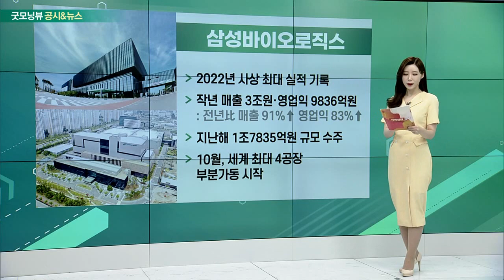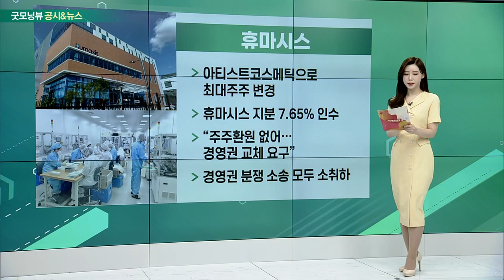삼성바이오로직스, POSCO홀딩스, 휴마시스, SK_공시&뉴스 (20230130)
- 2022년 사상 최대 실적 기록
- 작년 매출 3조원·영업익 9836억원: 전년比 매출 91%↑ 영업익 83%↑
- 지난해 1조7835억원 규모 수주
- 10월, 세계 최대 4공장 부분가동 시작

- 작년 매출 84조・영업익 4.9조: 전년比 매출 11%↑ 영업익 46%↓
- 철강부문 비상경영체계 돌입
- “작년 4분기 저점… 올해 실적 견고할 것”
- 포스코실리콘솔루션에 591억원 출자

- 아티스트코스메틱으로 최대주주 변경
- 휴마시스 지분 7.65% 인수
- “주주환원 없어… 경영권 교체 요구”
- 경영권 분쟁 소송 모두 소취하

- SK E&S, 美 아비스와 EV 충전소 구축
- 작년 3월, ‘에버차지’ 인수・美 시장 진출
- ICCT, 美 EV충전 인프라 시장 규모: 2020년 184만 개 → 2030년 2000만 개
- 모빌리티 기반 에너지솔루션 사업 본격화